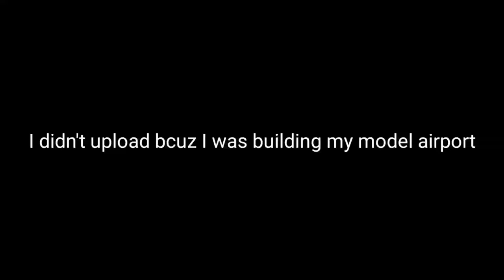How many cars can fit inside a TFS planes?